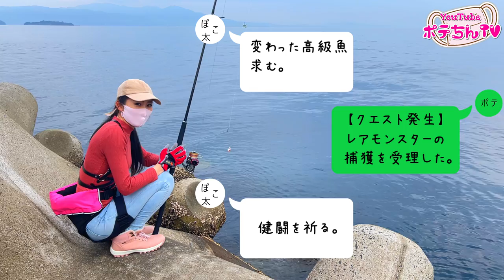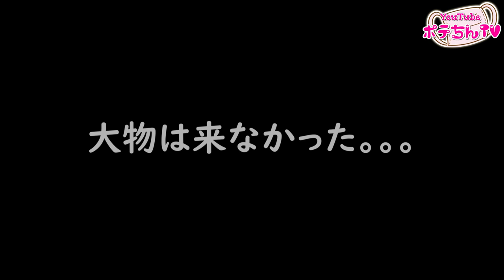【感動】96％の人が「たった2分」で大量に釣れる釣りをしてきた😍ミニミニ底物釣り仕掛け❤️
私は気づいてしまった…この仕掛けって実は最強なんじゃない😆⁉️✨
皆さんこんにちは、ポテちんです😊いつもポテちんTVをご視聴いただきありがとうございます❤️
あたっトゥルットゥルー♪
3月中旬になり、私の地元である南国鹿児島は、日中の最高気温が24℃の日があったり、やっと春かと思いきや夏⁉️と思わずツッコミたくなるほど暖かくなりました☺️
船釣りでは真鯛の乗っ込みも始まっているとのこと♪春はやっぱりいいですね〜🎣魚たちも元気に動き回って、お腹を空かせている季節✨
今回は、お肉もお魚も食べるの大好きぽこ太から突然のLINE😳その内容は…？
なんと高確率でボウズ回避できる釣りを発見してしまいました😍✨
大量に釣れる仕掛けと餌もご紹介してますので、ぜひ最後までお楽しみください♪
ラリ☆ポッ☆ピッ☆

ファンレター、プレゼント企画の応募先はこちら💕

おすすめの動画はこちら(*´꒳`*)✨⬇️
【女の大物釣り】危険をかえりみない激闘の一部始終が凄い‼️釣り場に高級食材を撒いたら釣れた☺️